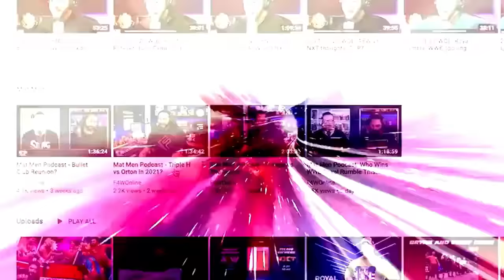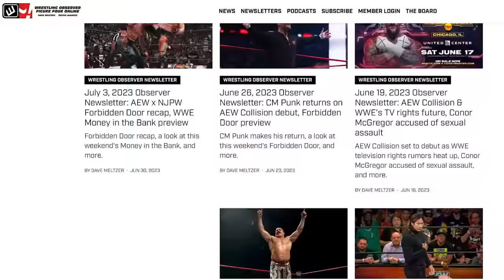The return of Uncle Howdy | WWE Raw | Wrestling Observer Radio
Dave Meltzer and Bryan Alvarez share their thoughts on the show-closing angle on Raw where Uncle Howdy unveiled his new group.